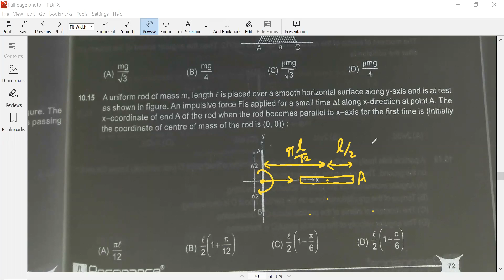Rotation JEE Advanced Problem 1 || Combined Rotation and Translation || By Samujwal || IIT Kanpur